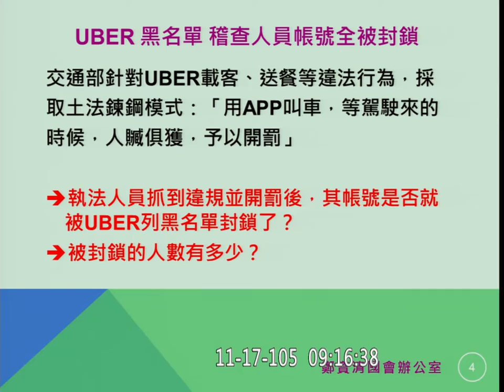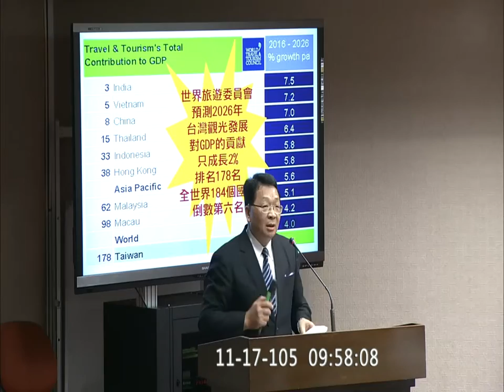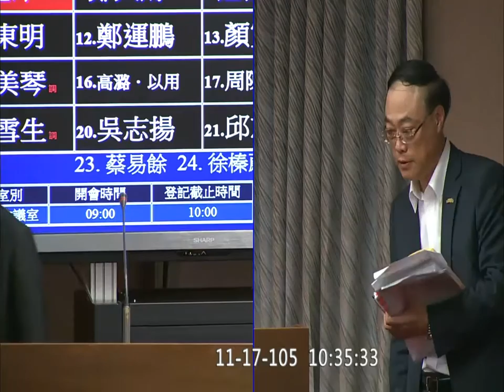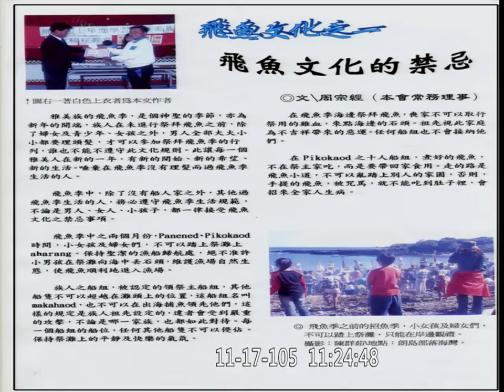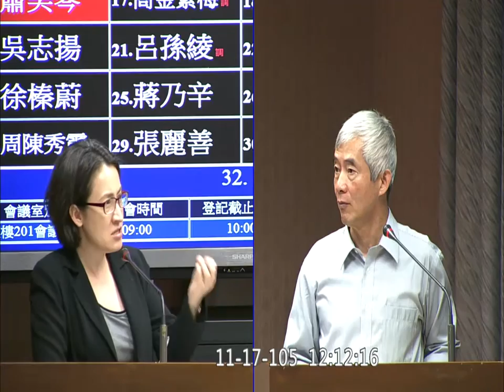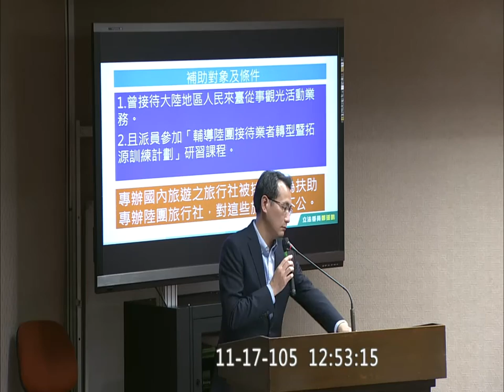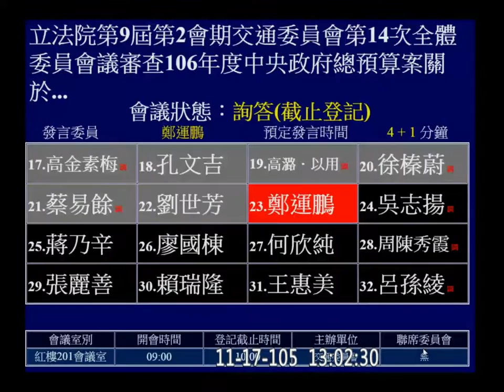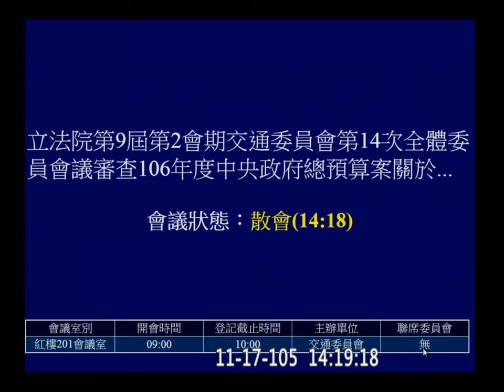20161117 預算 交通部 觀光局 賀陳旦 李昆澤 劉櫂豪 葉宜津 鍾佳濱 陳明文 陳素月 顏寬恒 陳雪生 蕭美琴 高金素梅 Kawlo 徐榛蔚 蔡易餘 鄭運鵬 交通 【立法院演哪齣？】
補傳高畫質完整版
mention Uber Airbnb 日租遊艇??
鄭寶清 趙正宇 李昆澤 陳歐珀 劉櫂豪 林俊憲 葉宜津 鄭天財 鍾佳濱 陳明文 簡東明 陳素月 顏寬恒 陳雪生 邱志偉 蕭美琴 高金素梅 Kawlo 徐榛蔚 蔡易餘 鄭運鵬